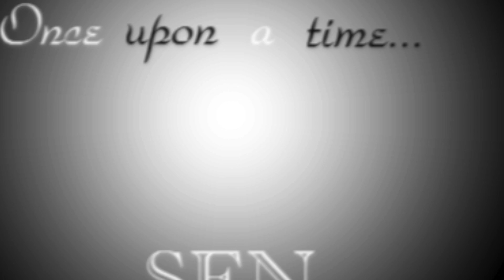金魚愛 1 / Sen (2006.8.25)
金魚愛
Sen/作詞作曲
Sen/歌
井上良博/ピアノ
2006年8月25日